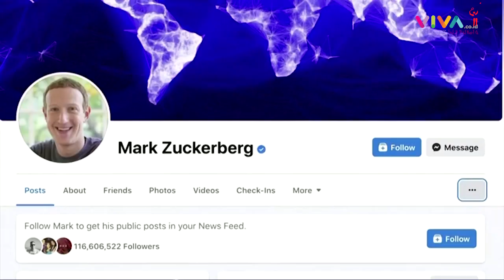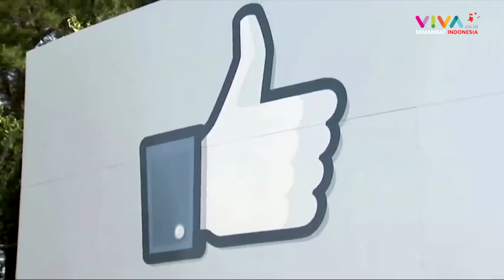SAIK! 'Kacamata Pintar' Facebook Engga Norak, Kolaborasi Bareng Ray-Ban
VIVA - Tidak ingin mengulangi kesalahan Google, Facebook menggandeng Ray-Ban dalam upaya membangkitkan produk 'kacamata pintar' dengan teknologi augmented-reality. Produk ini diluncurkan hari Kamis, 9 September 2021.